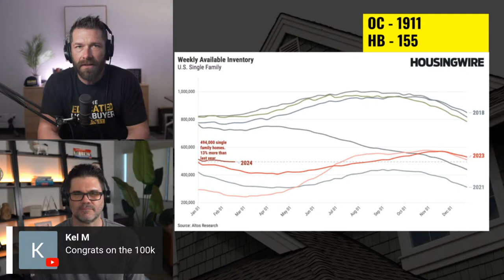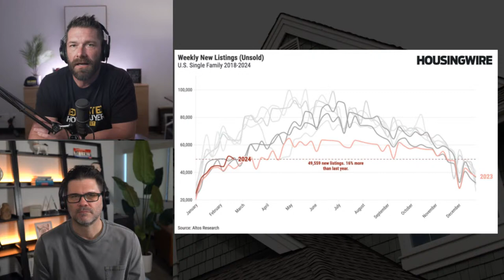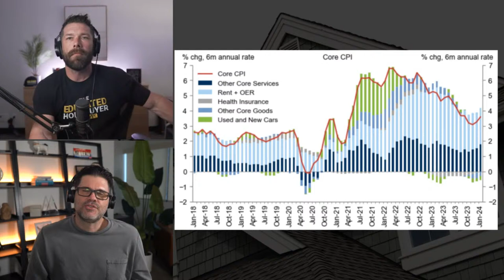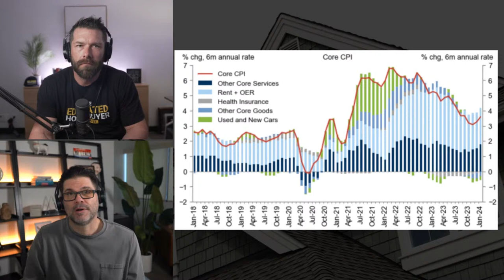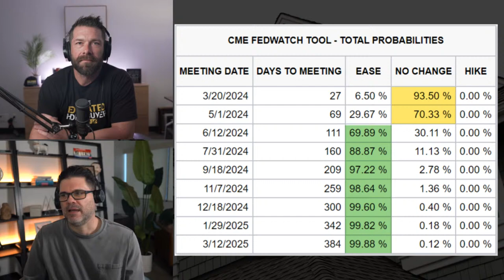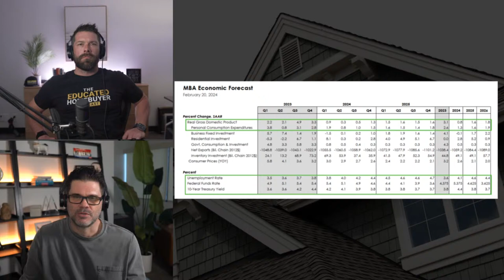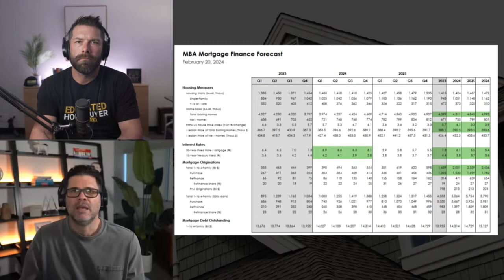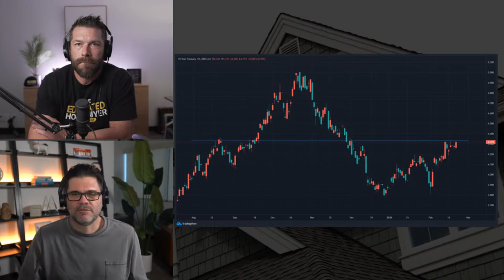This Is Having The BIGGEST Impact On The Housing Market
House Prices Will Continue Going Up until the number of sellers largely outweigh the number of home buyers.  When will housing supply pick up?  Will 2024 be better or worse than the 2023 housing market?  In this live episode, we are going to discuss the latest regarding inflation, the Federal Reserve, as well the latest employment and economic data while helping you understand how that affects you as a buyer or seller in the 2024 housing market.